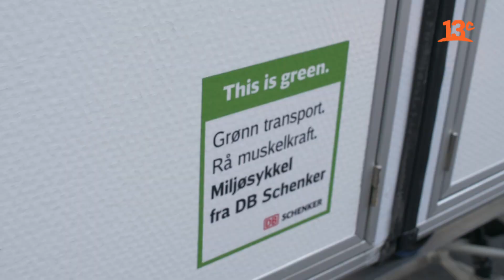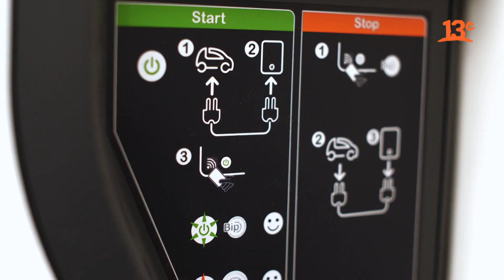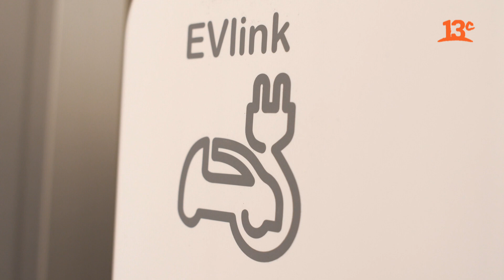DB Schenker: Cadena de envíos completamente libre de emisiones (Oslo) | Desafío 2030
En "Desafío 2030", Pedro Mancilla se encuentra en Oslo para conocer DB Schenker, empresa dedicada a la distribución de envíos con un servicio libre de emisiones. Ver más

Encuéntranos en tu cableoperador:
DirecTV: Canal HD 1156
Movistar: Canal 125
Claro: Canal 127 | Canal HD 627
Entel: Canal 70
GTD Manquehue: Canal 23 | Canal HD 829
Telefónica del Sur: Canal 21 | Canal HD 829